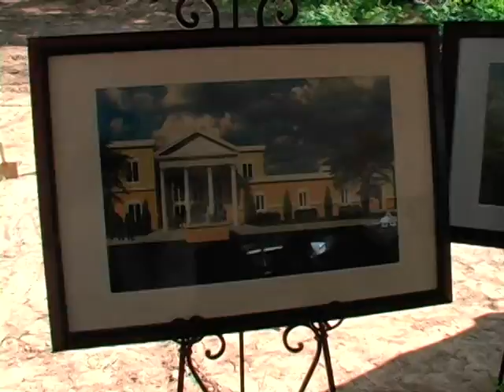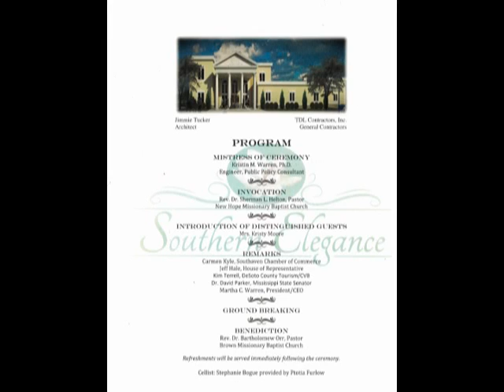Southern Elegance Ground Breaking Martha C. Warren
Martha C. Warren , Southern Elegance  Ground Breaking